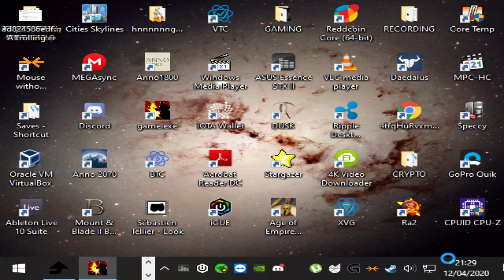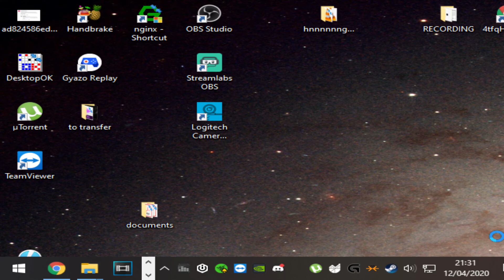Sudden Strike - Kubelwagen Pak-37 Crash Bug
I didn't know it was possible to use the Volkswagen to tow. I discovered it by accident and crashed my game horrifically.

My complete gaming setup: